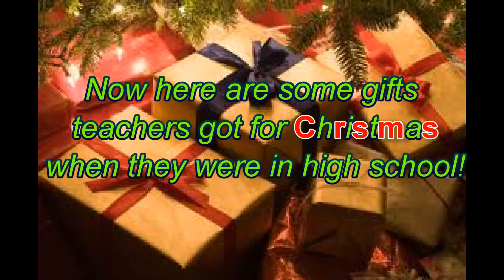Sanborn Speaks: How do you celebrate Christmas?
How student and teachers around Sanborn High school celebrate Christmas.